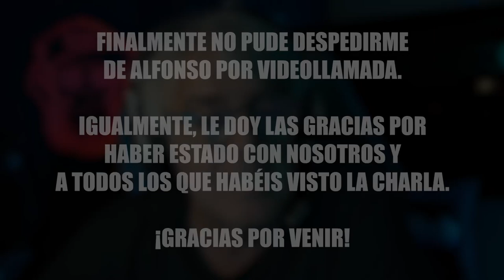GRACIAS POR VENIR #34 | ALFONSO ARÚS